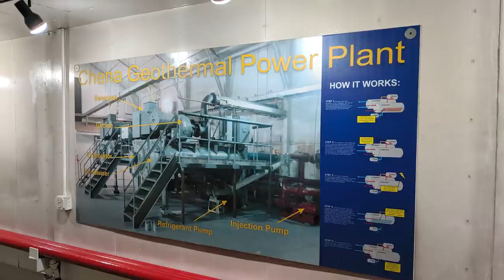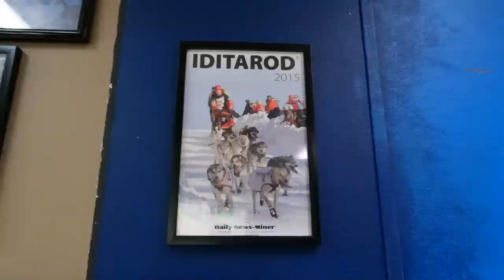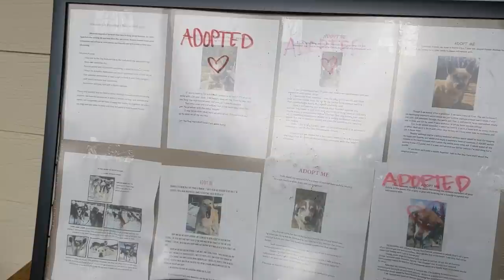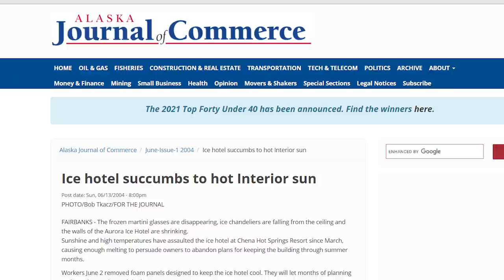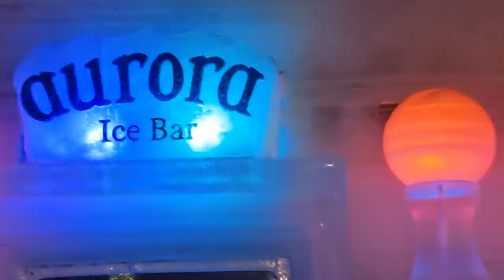🚨 Alaska Hot Springs + Ice Museum = Must Visit | Chena Hot Springs | Newstate Go North EP11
Can one location in Alaska really have: Hot Springs? Icy cocktail bar and Ice Museum? Horseback riding? ATV tours? Hiking? Dogsled riding? Delicious Dining? Yes, and Chena Hot Springs has even more! Our Alaska Planning Guide is now available and on SALE!

All summer, we're exploring, sharing stories and meeting the people of the 49th State.

Liked our twice-weekly episodes earlier this year? Join us in the Newstate Navigators Community Challenge and help extend it! For every 10 new members who join at any level, we'll add another month of twice a week episodes. When we reach 100 total members, the change becomes permanent!

Become a member of the Newstate Navigators community to unlock this and many other benefits! From real-time updates to early episode access, plus monthly community donations, there's a membership level and feature we hope everyone can enjoy.